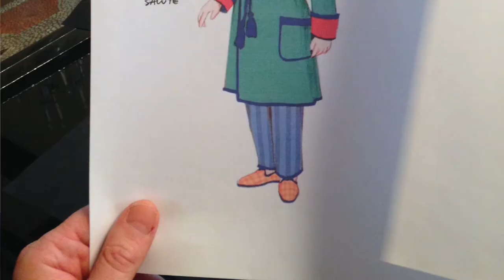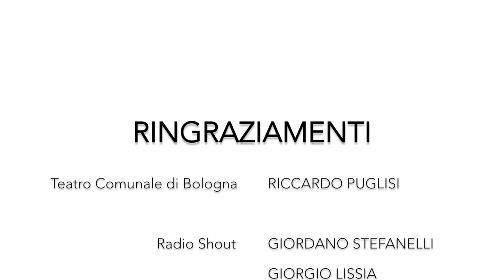Aspettando Don Pasquale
Intervista agli interpreti dell'opera di Gaetano Donizetti in scena al Teatro Comunale di Bologna realizzata dagli Studenti del Liceo Musicale Lucio Dalla di Bologna.